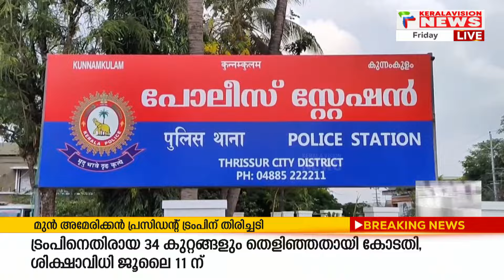നിരവധി ക്രിമിനല്‍ കേസുകളില്‍ പ്രതിയായ ചേലക്കര സ്വദേശി പിടിയില്‍ | Thrissur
About COA